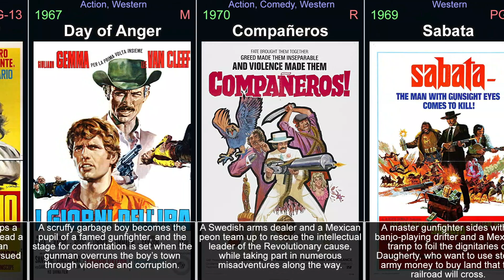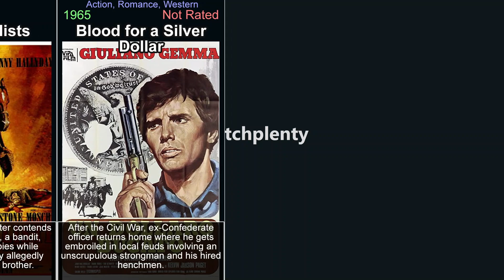Spaghetti western movies from the 1960s and 1970s - part 1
This video is part of a series of videos about spaghetti western movies. This is part 1, concentrating on the years 1960 to 1979. Spaghetti Western is a subgenre of Western films that originated in Italy in the 1960s. These films were characterized by their low budgets, stylized violence, and bleak atmosphere. It explores the world of spaghetti western, covering everything from the most popular titles to hidden gems. Its aim is to give viewers a comprehensive understanding of the genre. It covers history of spaghetti western movies, the various sub-genres within the medium, and its evolution. Each episode focuses on a specific movie, examining its plot, characters, themes, and style, or on a genre in general. It covers both classic and new titles, including popular spaghetti western , as well as lesser-known titles. Throughout the videos, viewers will be introduced to the best of the genre. These videos will help you discover spaghetti western you have never seen and rediscover those that you may have forgotten or are looking for.

In the video:

For a Few Dollars More (1965)
A Fistful of Dollars (1964)
Duck, You Sucker! (1971)
Django (1966)
My Name Is Nobody (1973)
They Call Me Trinity (1970)
The Great Silence (1968)
Trinity Is Still My Name (1971)
Death Rides a Horse (1967)
The Big Gundown (1967)
Keoma (1976)
The Mercenary (1968)
Day of Anger (1967)
Compañeros (1970)
Sabata (1969)
A Bullet for the General (1967)
A Genius, Two Partners and a Dupe (1975)
God Forgives... I Don't! (1967)
Ace High (1968)
Navajo Joe (1966)
Zorro (1975)
Face to Face (1967)
The Grand Duel (1972)
Man of the East (1972)
Django, Prepare a Coffin (1968)
Django Kill... If You Live, Shoot! (1967)
Boot Hill (1969)
The Four of the Apocalypse... (1975)
Cemetery Without Crosses (1969)
A Pistol for Ringo (1965)
Massacre Time (1966)
Run, Man, Run (1968)
The Return of Ringo (1965)
The Hellbenders (1967)
A Man Called Blade (1977)
Adiós, Sabata (1970)
If You Meet Sartana... Pray for Your Death (1968)
The 5-Man Army (1969)
Texas, Adios (1966)
Return of Sabata (1971)
And God Said to Cain... (1970)
Today We Kill, Tomorrow We Die! (1968)
Tepepa (1969)
It Can Be Done Amigo (1972)
Beyond the Law (1968)
Blindman (1971)
The Specialists (1969)
Blood for a Silver Dollar (1965)